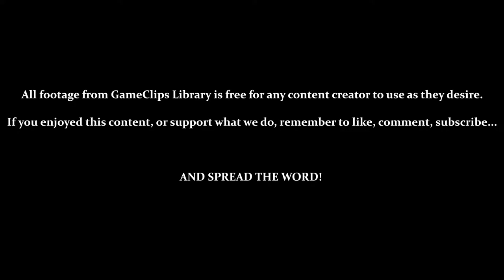Metal Combat (SNES) — Vs. Viscount & Thanatos (Tornado) — GameClips Library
This Clip's Contents:
- Vs. Viscount (Tornado)
- Vs. Thanatos (Tornado)

Miscellaneous Content:
- 4:28 — CLOSE CALL